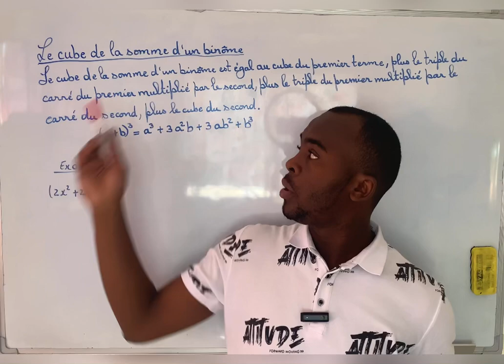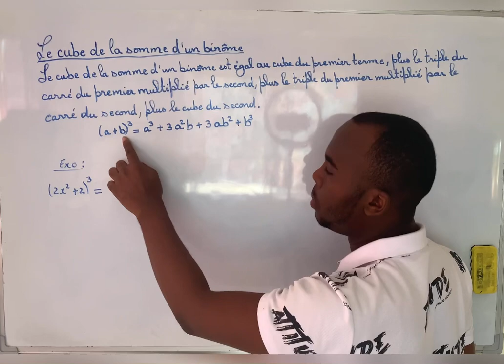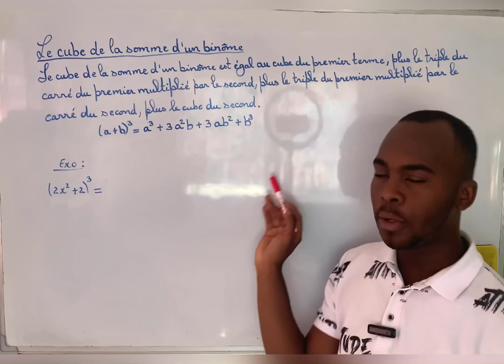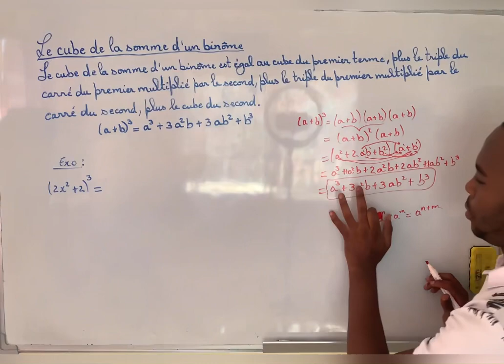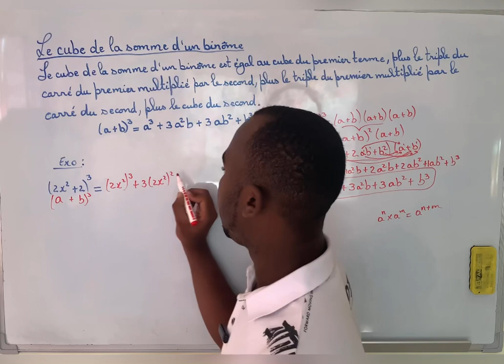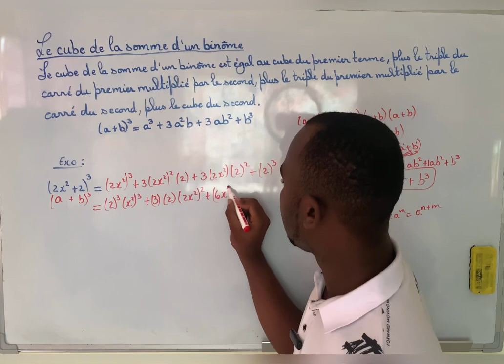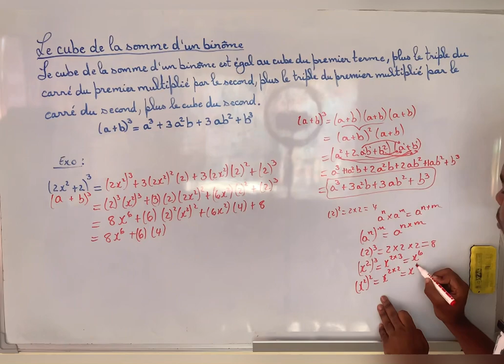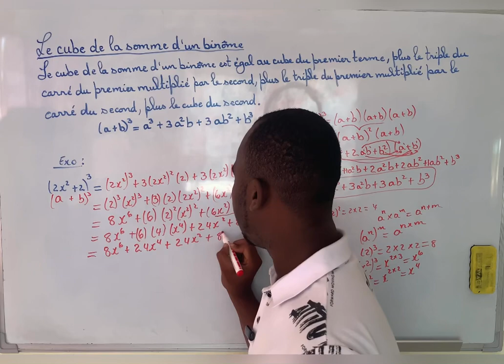Maths avec Maillette Jovensky “Le cube de la somme d’un binôme” (Identités remarquables)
Dans cette vidéo, nous expliquons de manière très explicite, la méthode qu’il faut employer pour effectuer la somme d’un binôme au cube. J’espère que ce cours vous sera d’une grande utilité.